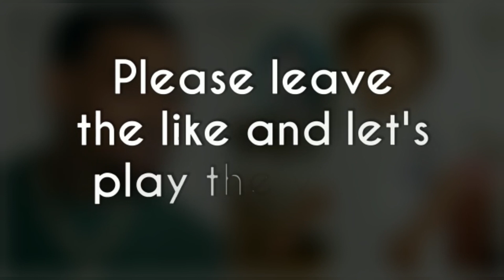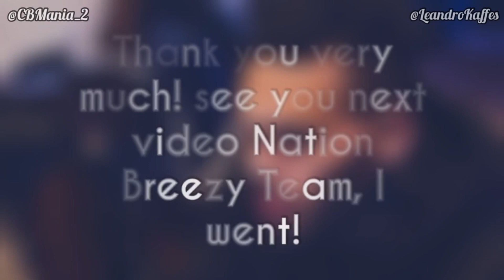Chris Brown'S Son Aeko Dancing "Loyal"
Ammika Harris share video of her baby Aeko the son of Chris Brown!

Chris Brown's son dancing his song Loyal 🎶🤩❤️